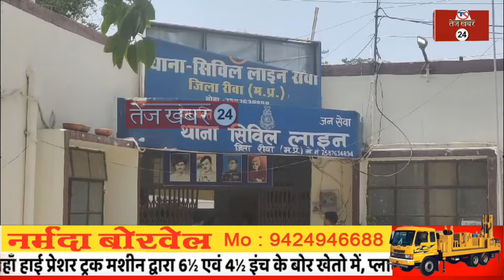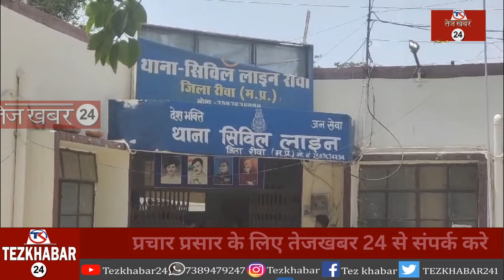रीवा, स्कूटी समेत पकड़ी गई नशीली कफ सिरप की खेप, पुलिस को देख नशे की खेप व स्कूटी छोड़ भाग आरोपी...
News Tital-